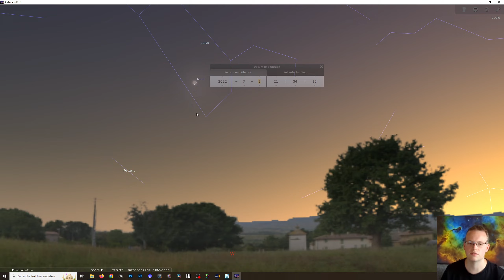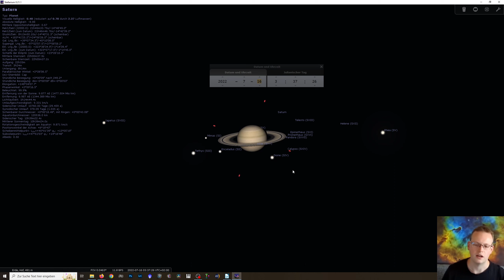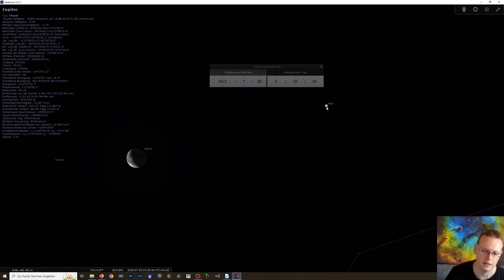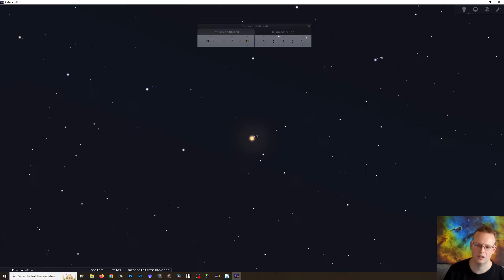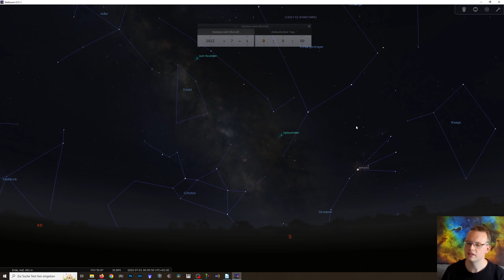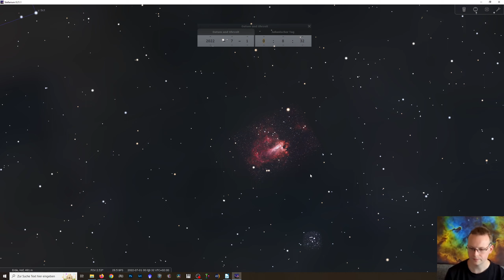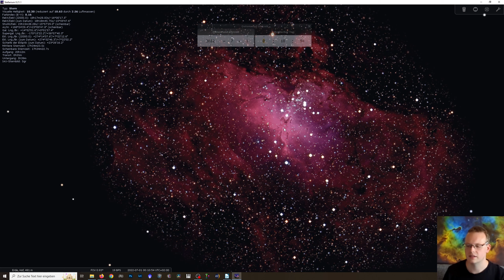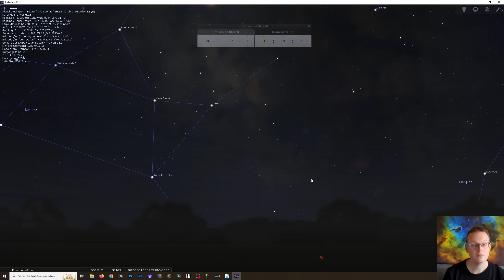Der Sternenhimmel im Juli 2022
Himmelsvorschau für den Juli 2022. Wir können besonders gut die Sommermilchstraße beobachten und es gibt wieder einige schöne Konstellationen für das bloße Auge am Nachthimmel.

Viel Spaß beim anschauen und selber beobachten.

00:00  Einleitung
02:56  Mondsichel
04:33  Mond begegnet den hellen Planeten
10:45  Mars bei Uranus
11:52  Sommermilchstraße
13:10  Messier 24
15:41  Messier 17
17:40  Messier 16
19:01  Messier 7
20:54  Leuchtende Nachtwolken